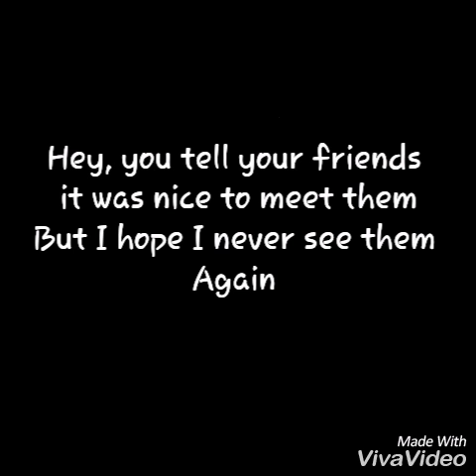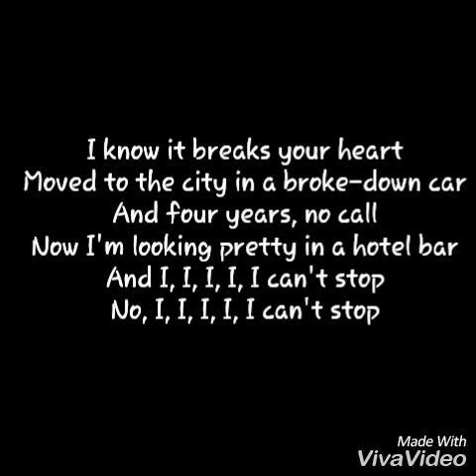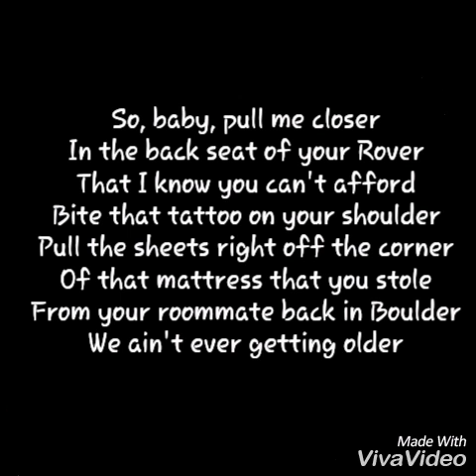Closer feat halsey